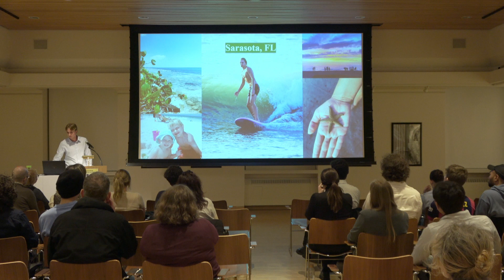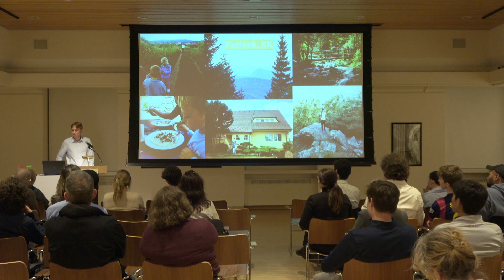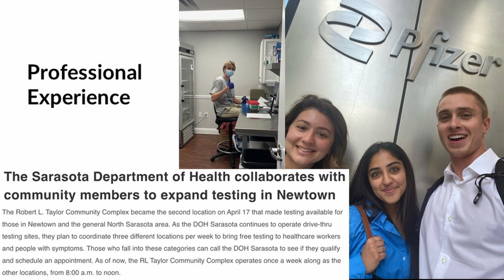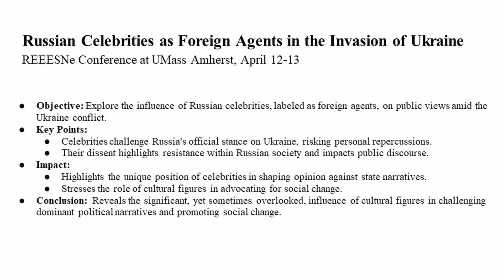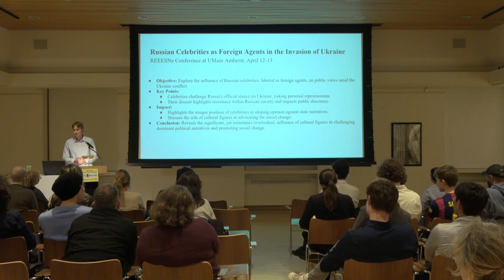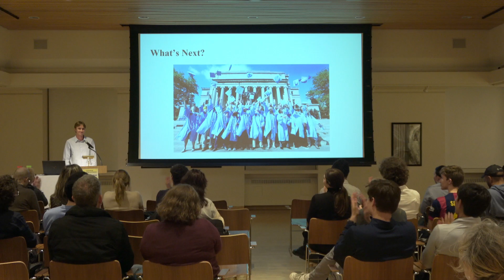7 6MC March 28th 2024 RENE STREZENICKY FRANKO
René Strezenicky Franko, a native of Sarasota, Florida, is a multifaceted scholar currently pursuing his undergraduate studies in Biology and Russian Language & Culture at Columbia University. With over 15 years of dedication to swimming, he recently concluded his final season as a Division 1 collegiate athlete. René has a background in the public health sector, having served as a frontline worker at a COVID-19 laboratory in 2020, during the peak of infections in Florida. This experience paved the way for his subsequent role as a Commercial Strategy & Innovation intern at Pfizer last summer. Inspired by his Slovak heritage, René remains deeply committed to advancing his knowledge in the field of Slavic Studies and will be presenting his latest academic work, "Russian Celebrities as Foreign Agents in the Invasion of Ukraine," at the REEESNe conference on April 12th at UMass Amherst.